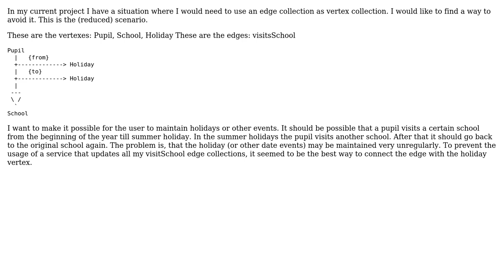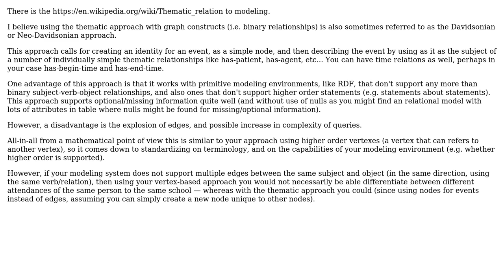Software Engineering: graph database - how to avoid that the edge becomes a vertex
With thanks & praise to God, and with thanks to the many people who have made this project possible! | Content (except music & images) licensed under CC BY-SA | Music | Images & others | With thanks to user Richard Burkhardt user Erik Eidt and the Stack Exchange Network Trademarks are property of their respective owners. You are responsible for your own actions.